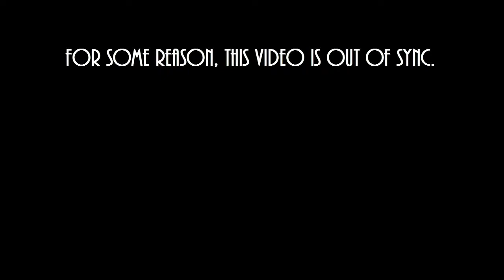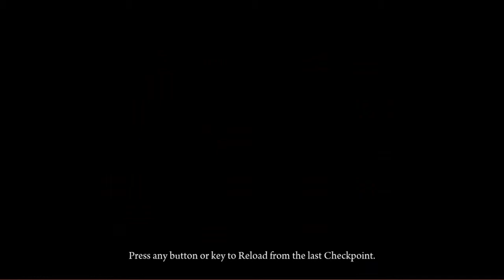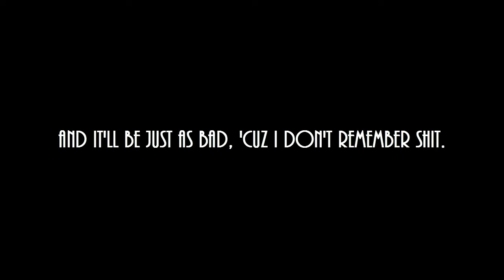Kid Plays: Deadlight [Part 3]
Seriously. So many deaths, I could start a death charity.

That sounded morbid as shit. I'm not gonna do that. Don't worry.

Yeesh.